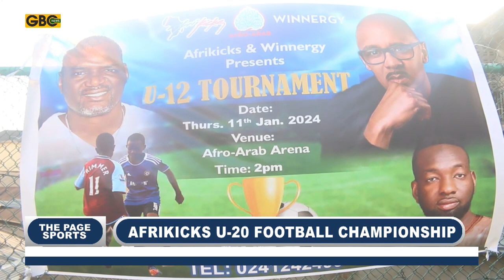AFRIKICKS U-12 FOOTBALL CHAMPIONSHIP 2024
Having grown up without sneakers until 17, Oumarou Idrissa, is back with his philanthropic works. His journey, working with celebrities, fueled his joy in collecting shoes for African children. His outfit, Afrikicks Foundation and Winnergy LLC has organized a u-12 football tournament at the Afro-Arab Arena in Nima.The event went beyond sports, distributing sneakers, socks, and essentials to young players, aiming to nurture talent for a broader impact. He was my guest on GBCNEWS Sports current affairs program , "the page".